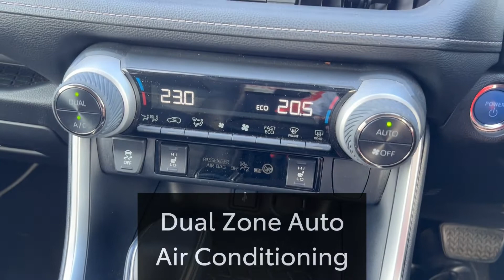Toyota Rav4 Estate 2.5 VVT-i Hybrid Excel 5dr CVT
Here we have a fine example of the spacious and practical Toyota RAV4 2.5 VVT-I Hybrid Excel AWD 5-Dr in Decuma Grey. Having covered only 22,766 Miles with Full Service History, you can be confident this car is in great condition. It even has the balance of a 5-year manufacturer warranty left for your peace of mind. There are some great features on this car, but our personal favourites are the easy to use and intuitive touchscreen Sat Nav to help you get to your destination stress free, the Heated Leather seats in the Superior, refined and High Tech Interior Cabin and of course, the rear parking camera and parking sensors to help you navigate tricky parking spots. Only a Toyota Approved Used car is prepared to meticulous standards. Our qualified technicians inspect and prepare every single Used car, so that each one comes with complete reassurance and peace of mind. Alternatively, you can request one of our Sales Executives to arrange a personalised video of this TOYOTA straight to your mobile or email. We also offer part exchange and various flexible finance packages to suit your individual needs.